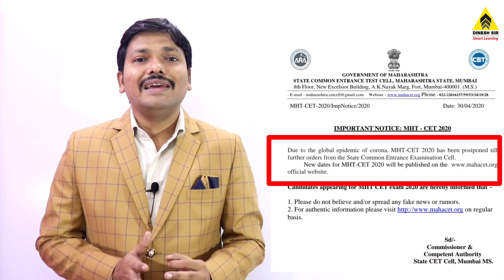MHT-CET 2020 EXAM EXPECTED DATE | आखिर कब होगी CET की परीक्षा? | MAHARASHTRA CETCELL | Dinesh Sir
Visit CETCELL official website for latest and authentic information and updates